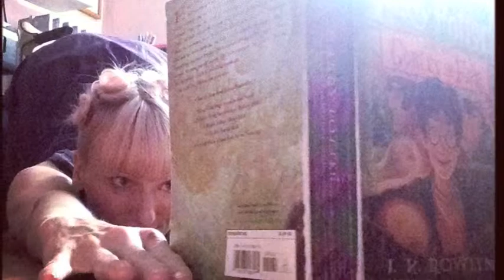Find the Play Everyday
How can you invite more play into your life, your practice, & your work?

Happy cover by Janelle Kroll